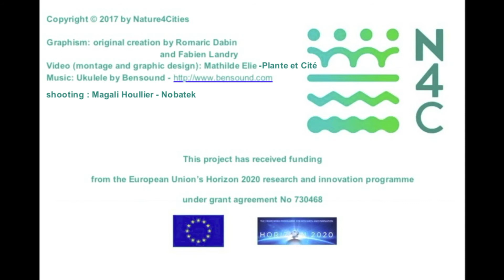Nature4Cities - Meet the partners #5 - Cankaya Municipality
This summer, meet the partners of the Nature4Cities European project!
Fifth Episode: Mr Sevinç from Cankaya Municipality (Ankara), one of our 4 pilot cities